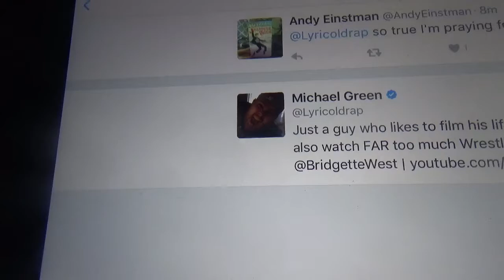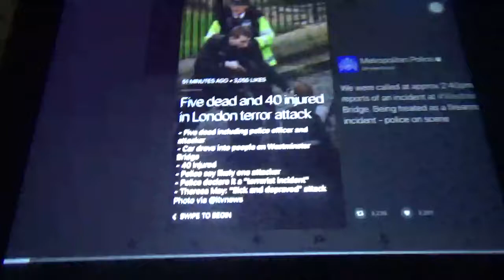Michael Green Like My Tweet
Vlog #529- This vlog is dedicated to the people in the Westminster terror attack..